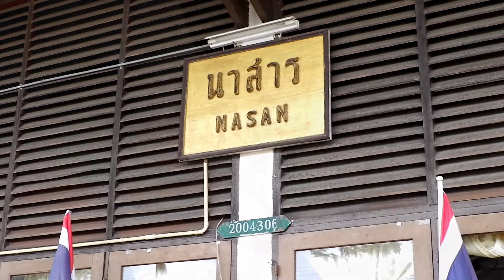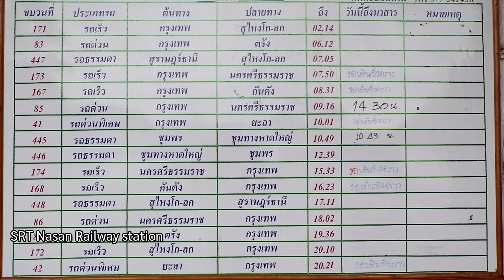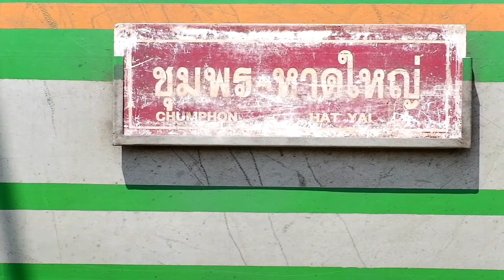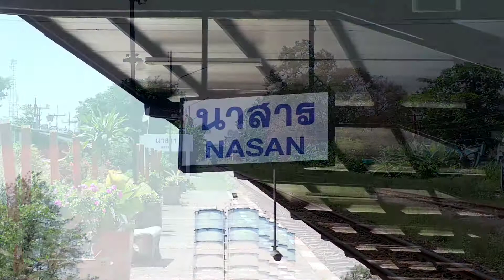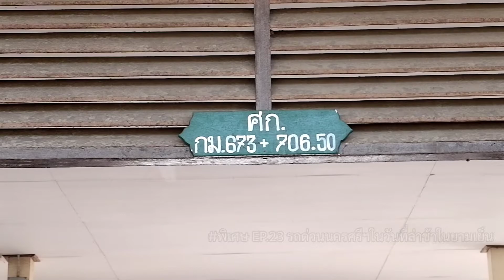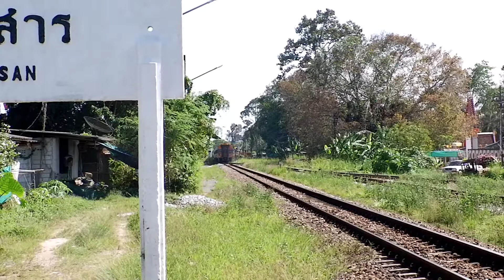พิเศษ EP.23:รถด่วนนครศรีฯในวันที่ล่าช้าในยามเย็น